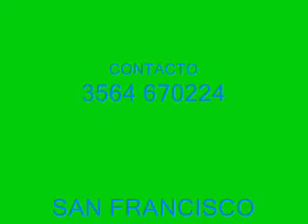LA LLORONA SERGIO DARIO